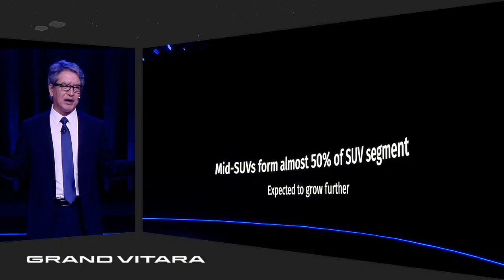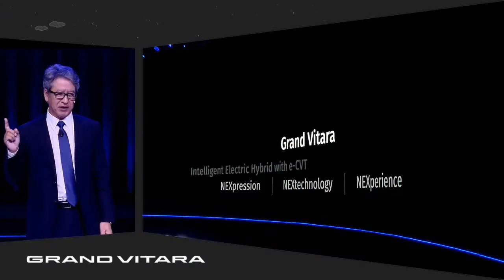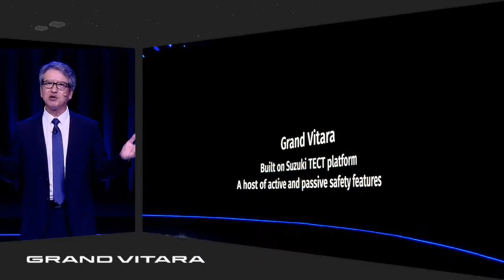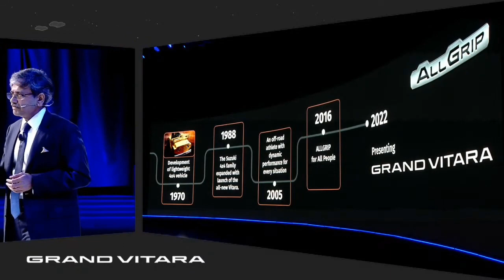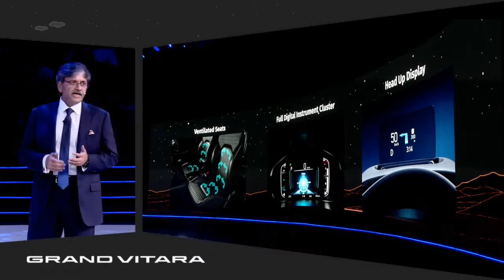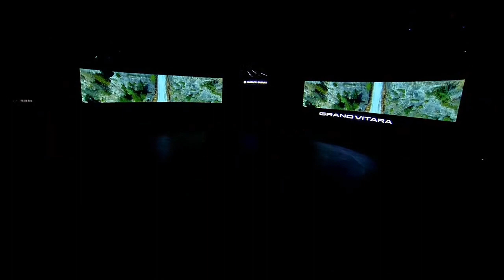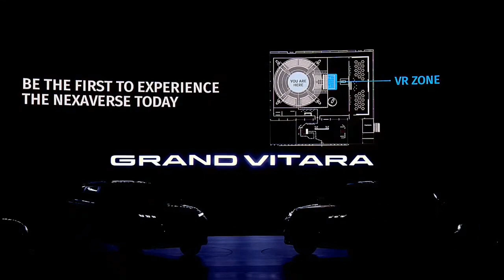Grand Vitara launch event - Maruti Suzuki Grand Vitara 2022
first look of all new grand vitara - Maruti Suzuki vitara 2022

Engine and specification:

The technical specifications of the SUV are not yet known. However, Maruti Suzuki could make use of the 1.5-litre K15B petrol powertrain that currently does duty on the S-Cross, XL6, Ciaz, and the Ertiga.

Exterior design:

The Maruti Suzuki Grand Vitara will have distinct exterior elements like a mesh grille and split headlamp setup, ORVMs with turn indicators, dual-tone alloy wheels, a rear wiper, a shark fin antenna, and a high-mount stop lamp make the SUV look unique.

Interior and features:

The details as to the interior are not available at the moment. However, the SUV is likely to receive multiple airbags, a 360-degree camera, a heads-up display, a free-standing touchscreen infotainment system, a flat-bottom steering wheel, a wireless charger, and leatherette upholstery.

Seating capacity:

The Maruti Suzuki Grand Vitara will have a seating capacity of five people.

Rivals:

The Maruti Suzuki Grand Vitara will rival the Hyundai Creta, Kia Seltos, Volkswagen Taigun, MG Astor, Skoda Kushaq, and Toyota Urban Cruiser Hyryder.

Related:-
motorzone
motor
zone
ownership review
driving skills
learn car driving
Car Reviews
Video Reviews
Test Drives
suv
off roading
Mahindra
Scorpio 2022
New Scorpio n
brezza
brezza 2022
brezza 2022 facelift
maruti suzuki
vitara brezza
vitara brezza
maruti brezza
brezza petrol
suzuki breza review
suzuki brezza review
toyota urban cruiser
toyota urban cruiser review
toyota urban cruiser 2021
urban cruiser
urban cruiser toyota
urban cruiser toyota 2022
toyota urban cruiser
urban cruiser review
urban cruiser review in tamil
urban cruiser review in telugu
Sanscari sumit
Vitara brezza
Top model
Brezza zxi plus
Review, Video
2022 brezza
Features
Price
Details
brezza 2022 top model
brezza 2022 facelift
brezza 2022 malayalam
brezza 2022 vxi
brezza 2022 lxi
brezza 2022 zxi plus
brezza 2022 launch date in india
brezza 2022
vitara brezza new model
suzuki brezza 2022
brezza
vitara brezza
yfg
scross
scorpio 2022
nexon
7seater
car,new car
suzuki ertiga
ertiga 2022 new model
maruti suzuki
ertiga
suzuki ertiga
ertiga review
Maruti suzuki
New ertiga 2022
2022 ertiga
Ertiga vxi
Cng
Features
Mileage
Price
Review
Baleno 2021
Ertiga 2021
Maruti ertiga
ertiga vxi 2021 model
ertiga cng
ertiga modified
Baleno car
grand vitara 2022
grand vitara
maruti suzuki grand vitara 2022
vitara,vitara brezza 2022 model
vitara 2022
best suv
car review
best suv 2022
suv
suzuki vitara
suzuki vitara review
4k review
suzuki suv
suzuki suv 2022
suzuki  2021
suzuki grand vitara
suzuki vitara review
off road
grand vitara
grand vitara 2022
grand vitara live launch
grand vitara
maruti vitara
maruti vitara 2022
maruti vitara brezza 2022
maruti brezza
brezza new model 2022
2022 maruti suzuki brezza interior
maruti grand vitara price suzuki grand vitara
vitara 2022
carguru
maruti grand vitara review
car guru review
grand vitara launch event
ask carguru
grand vitara vs creta
car guru
maruti grand vitara india